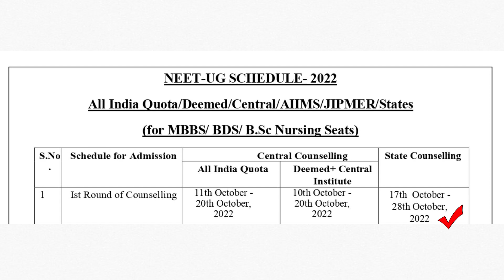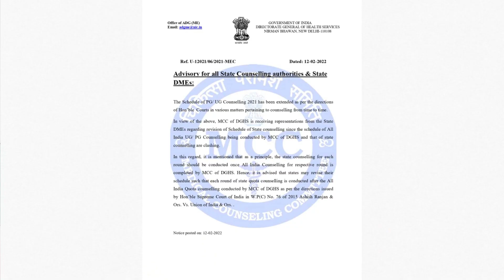MCC & STATE NEET UG COUNSELLING SCHEDULE 2022